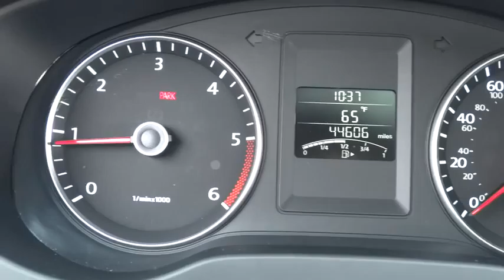2012 Volkswagen Jetta Sedan Elmhurst, Bensenville, Countryside, Chicago, Downers Grove, IL 15D4891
2012 Volkswagen Jetta Sedan
2012 Volkswagen Jetta Sedan TDI w/Premium - Stock#: 15D4891 - VIN#: 3VW3L7AJ0CM381786

VOLKSWAGEN CERTIFIED!, CLEAN CARFAX REPORT!, DIESEL! and ONE OWNER! 6-speed manual! ATTENTION!!! If you demand the best, this great 2012 Volkswagen Jetta is the car for you. You just simply can't beat a Volkswagen product. Volkswagen Certified Pre-Owned means you not only get the reassurance of a 2yr/24,000 mile Bumper-to-Bumper Limited Warranty, but also a 112-point inspection/reconditioning, 24/7 roadside assistance, and a complete CARFAX vehicle history report.